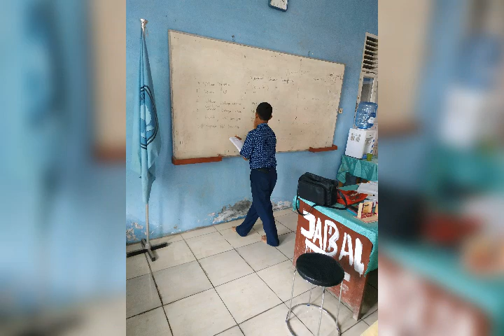Praktikum Menghitung Volume Pernapasan pada Manusia